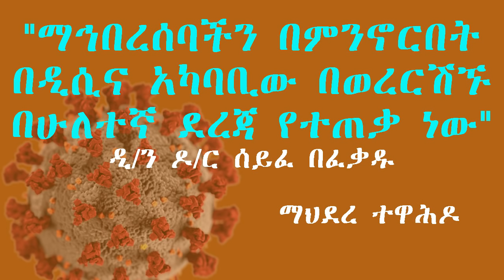"ማኅበረሰባችን በምንኖርበት በዲሲና አካባቢው በወረርሽኙ በሁለተኛ ደረጃ የተጠቃ ነው" - ዲ/ን ዶ/ር ሰይፈ በፈቃዱ